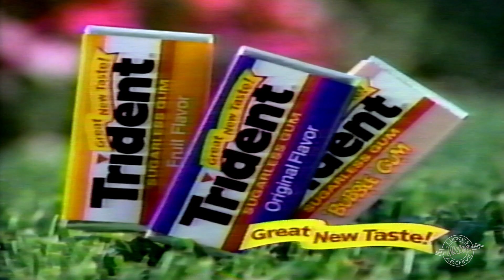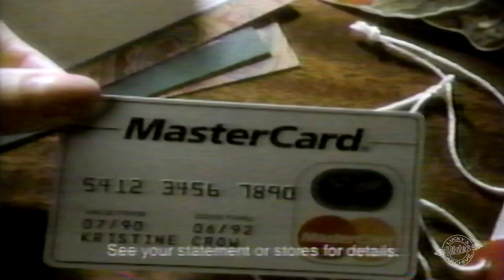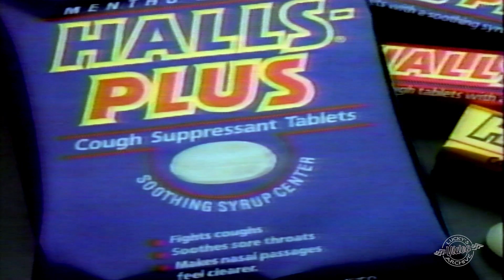1990 CBS A Charlie Brown Christmas Commercials Lucky's Video Archive Vol. 47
Commercials shown on CBS during "A Charlie Brown Christmas" from 1990.